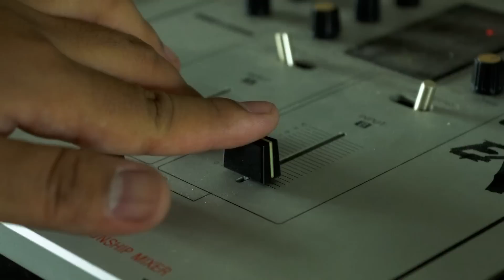Bikin Sate dari 9 Bagian Ayam? Enak Mana? | Experimeat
Sate ayam yang ditemui umumnya terdiri dari 1-2 bagian daging ayam. Namun apa jadinya kalau bikin sate dari 9 bagian ayam? Nah, di eksperimen kali ini Kang Hedi akan bereksplorasi dengan memasak sate menggunakan 9 bagian ayam yang berbeda!
Makin istimewa karena ada teman dari BBQ Mountain Boys yang berkunjung ke kabin untuk mencicipi 9 sate ayam tersebut. Ada Tarno, Laura, dan Hilmi yang akan mencoba eksperimen ini dan memilih bagian sate ayam favorit mereka.

*Jangan lupa nyalakan tombol subtitle ya!